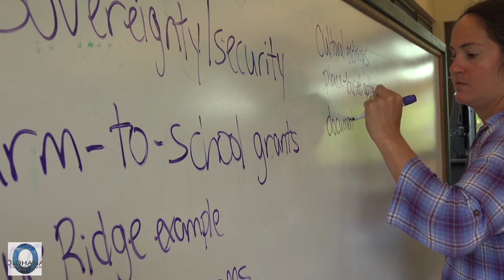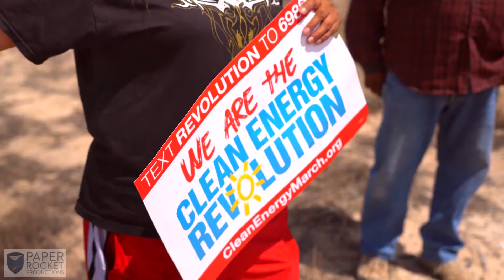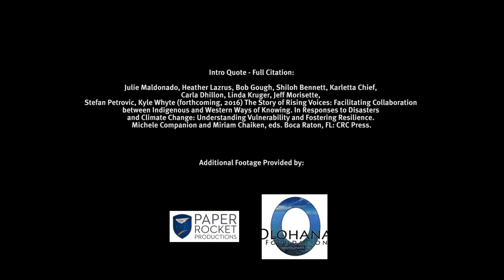Julie Maldonado on Human Rights and Climate Change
Edited this video for AAAS.
Julie Maldonado of the Livelihoods Knowledge Exchange Network discusses engagement with the traditional knowledge held by communities affected by climate change. A panel at the AAAS Science and Human Rights Coalition meeting on collaboration with affected communities was moderated by Natasha Udu-gama of the American Geophysical Union and featured Maldonado, Juan Declet-Barreto of the Union of Concerned Scientists, and Vivek Maru of Namati.